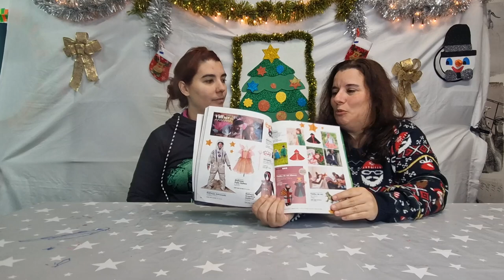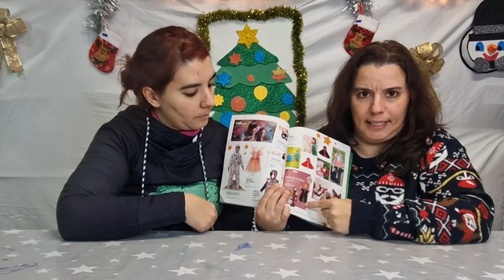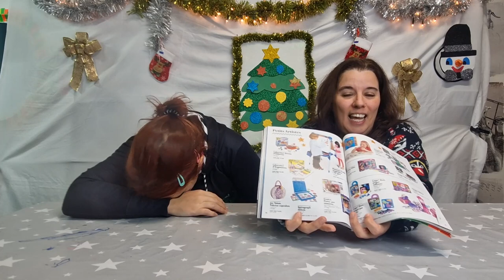🎄🎄VLOGMAS DIA 8: RESSENYA CATALEG ABACUS. Què en pensem, jocs que ens semblen interessants....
Com que s'acosten els Reis, Pare Noel, Tió. i hem de fer les cartes. aquí us deixem una petita ressenya del cataleg d'Abacus i el que en pensem

També fem una petita selecció d'alguns jocs que nosaltres fem servir als casals i que funcionen molt bé.

JOCS QUE HEM ANAT DIENT:
PARTY AND CO.